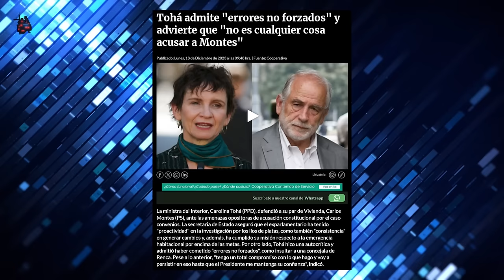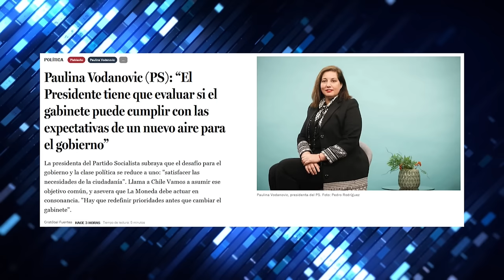ANUNCIAN ACUSACIÓN CONSTITUCIONAL a MINISTRO CARLOS MONTES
¡Alta tensión! 🔥 En el episodio de hoy los panelistas: Francisco Orrego, Fidel Espinoza, Magdalena Merbilháa, Cristian Leporati, Gabriel Alemparte, Tomás de Rementería, Guillermo Ramírez y Pablo Maltés analizan y debaten la contingencia. 🇨🇱 Prepárate para un acalorado cruce de ideas.

¿Estás listo/a para un debate con alta tensión? 🥊 Nuestros panelistas desgranan los temas más importantes del día: La derecha chilena anunció que presentará una acusación constitucional contra el Ministro Carlos Montes.